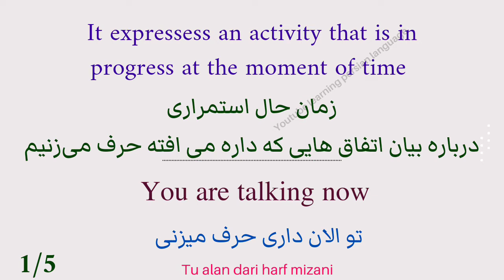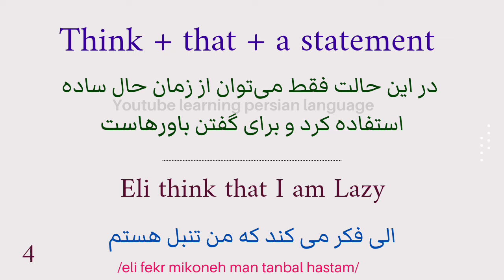present progressive in Persian زمان حال استمراری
00:00 present progressive
00:20 using think+about+noun 1
00:40 using think+about+noun 2
01:00 using think +that +statement
01:24 none action verbs
01:25 dislike in Persian
01:33 like in farsi
01:40 hate in farsi